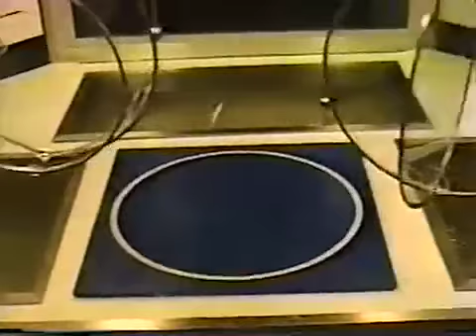Science Museum in Georgia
Where exactly is this place and what is it called? I can't remember. But my brother Mike and I had a lot of fun there.